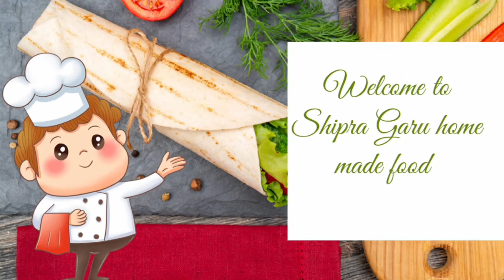गणपति बप्पा के पसंदीदा तले हुए मोदक | Fry Modak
Fry Modak

Maida 250 gram
2 tablespoons sugar
2 tbsp ghee
Salt

Stopping ke liye
Coconut one piece
Jaggery 50 gram
Kaju 10 pieces
Badam 10 pieces
Manu ka 10 pieces
Charoli 1 tablespoon
Oil